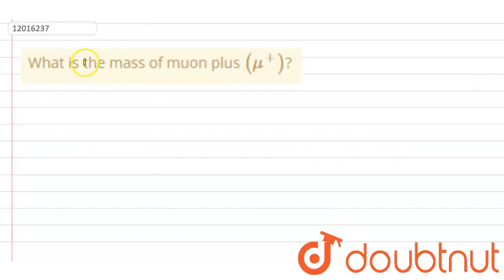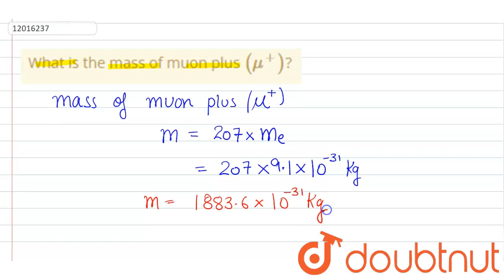What is the mass of muon plus (mu^(+))? | CLASS 12 | ATOMS AND NUCLEI | PHYSICS | Doubtnut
What is the mass of muon plus (mu^(+))?
Class: 12
Subject: PHYSICS
Chapter: ATOMS AND NUCLEI
Board:CBSE

👉 Have Any Query? Ask Us.